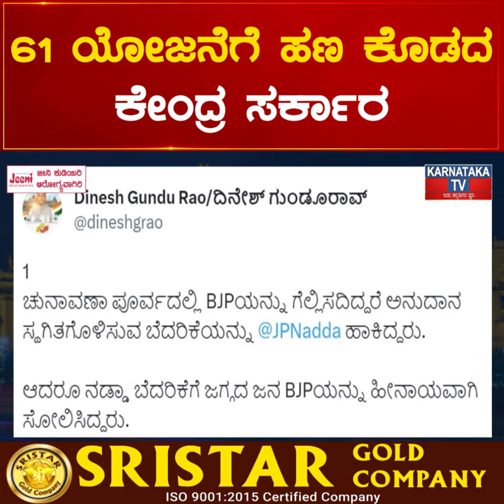61 ಯೋಜನೆಗೆ ಹಣ ಕೊಡದ ಕೇಂದ್ರ ಸರ್ಕಾರ JP Nadda ಹೇಳಿದ್ದು ಸತ್ಯವಾಯ್ತು ಎಂದ Dinesh Gundu Rao | Karnataka TV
61 ಯೋಜನೆಗೆ ಹಣ ಕೊಡದ ಕೇಂದ್ರ ಸರ್ಕಾರ JP Nadda ಹೇಳಿದ್ದು ಸತ್ಯವಾಯ್ತು ಎಂದ Dinesh Gundu Rao | Karnataka TV